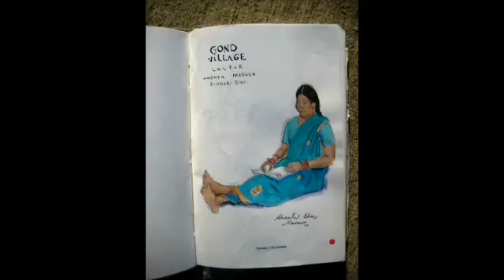Gond | MP Tourism | Kanha National Park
With the highest tribal population in the country, Madhya Pradesh is truly the best place to experience the tribal village life. Shuffle your travel plans and add simple experiences such as discovering the village life just like the water colour artist Prashant Miranda did. He explored Gond tribal lifestyle in a village named Lalpur near Kanha and got traditional tattoos done from a Gond artist. Hear to his amazing experiences in MP with the video!